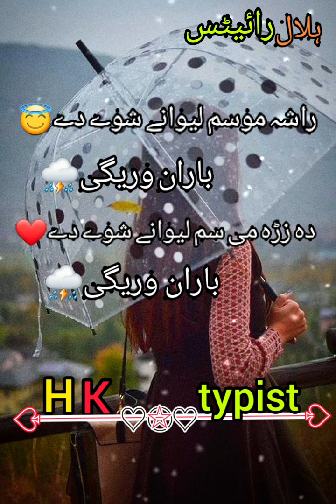poshto ghazal Rasha mosam lewany shawe dy baran warigi da zra me sam lewany shawe dy baran waregi